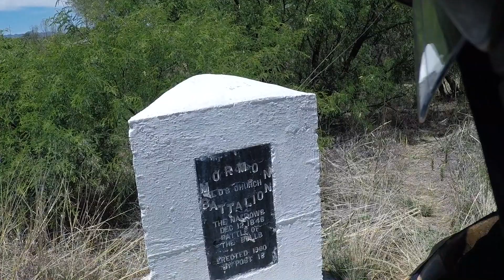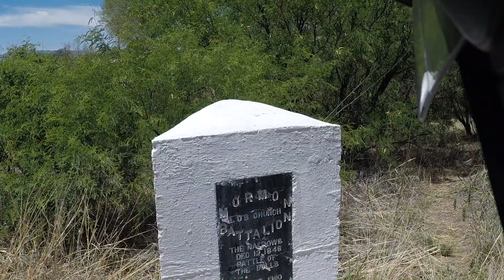Ride To Tombstone AZ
Ride to Tobmstone AZ